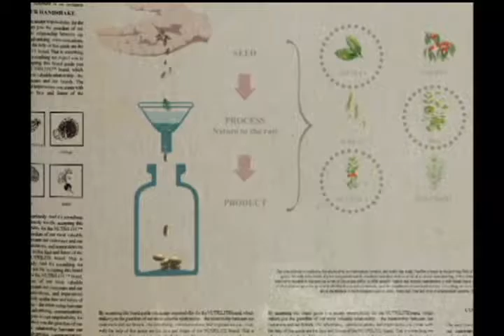2009 from Seed to Product TV